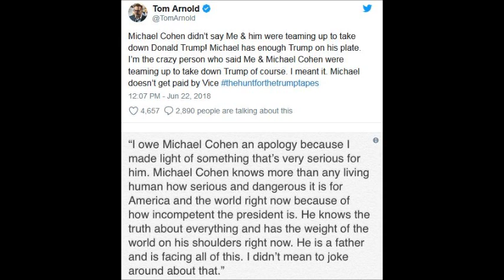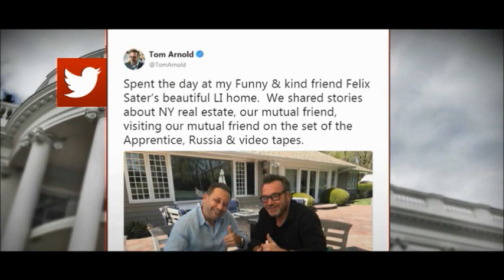Nicole Wallace has giddy gullible face as Tom Arnold lies about having Trump tapes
Nicole Wallace was just played big time on her own television show and the media does not understand why we call them fake news